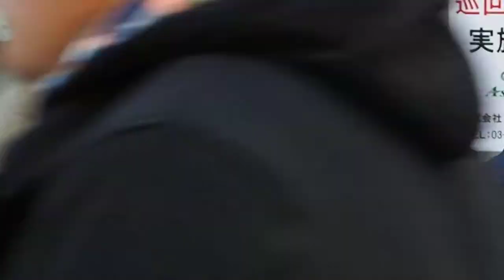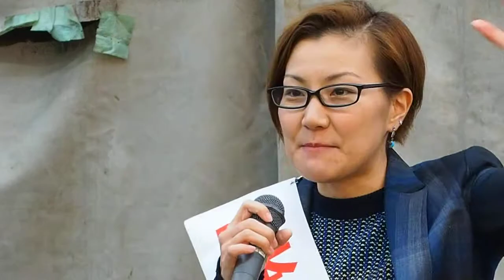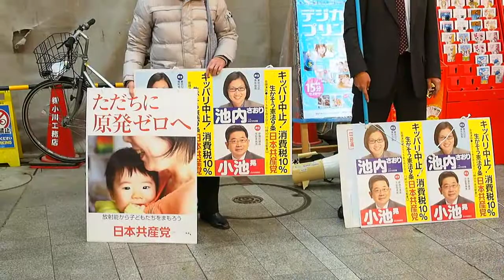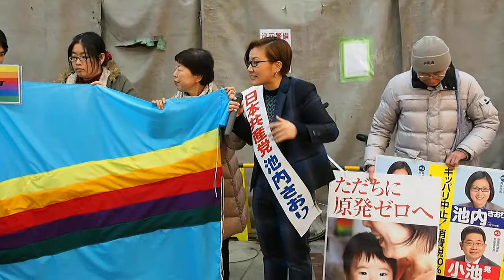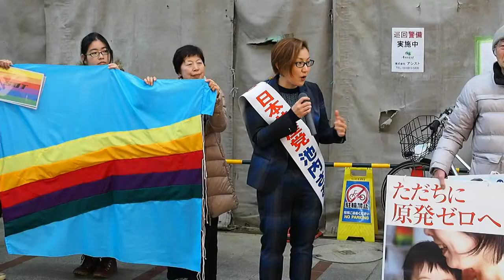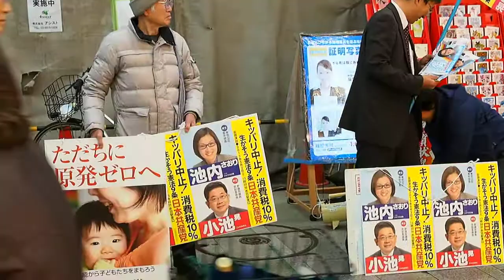2014.11.29 池内さおり＠JR十条駅商店街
2014年12月14日衆議院選挙東京12区、立候補予定者池内さおりさんの、JR十条駅商店街での様子。